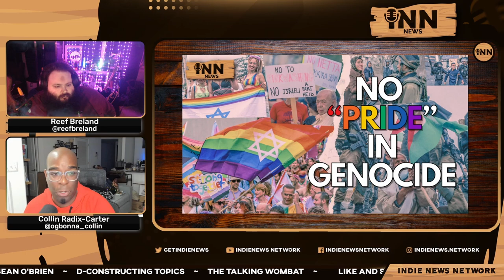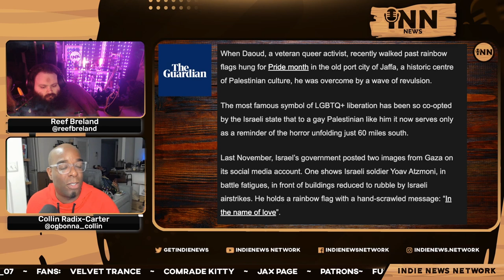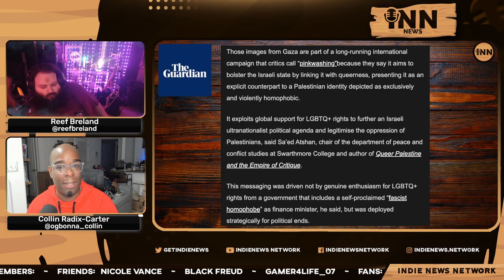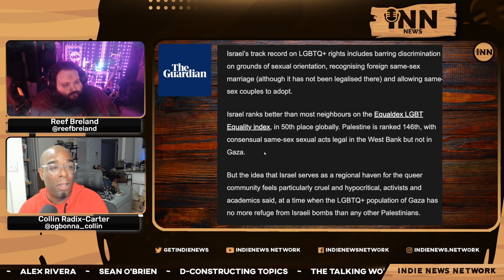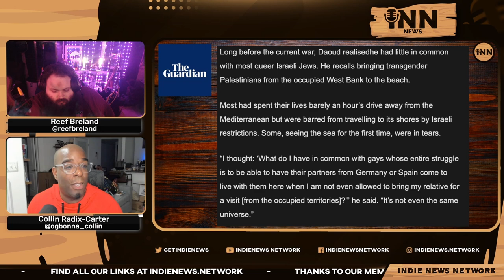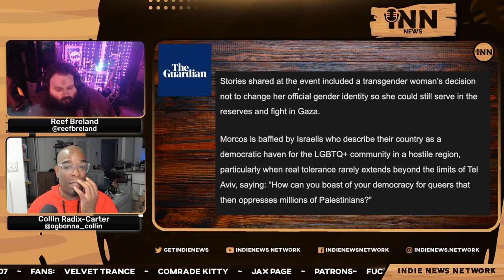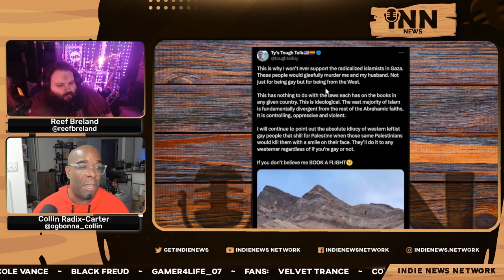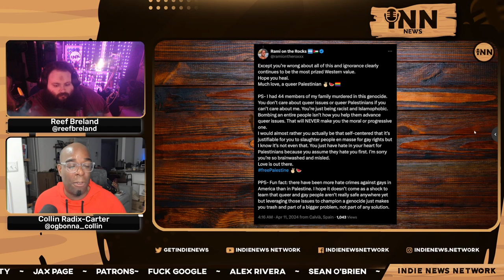Queer Palestinians SPEAK OUT On “Pink-Washing” In Gaza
Collin and Reef report on queer Palestinians speaking out on “pink-washing” in Gaza.

Co-Hosts:

Collin Radix-Carter
You can find all of Collin's links on his Linktree:

Reef Breland
You can find all of Reef's links on his Linktree:

Show Credits:

Editor: Fantomas Fanto
Visual Opening Credits: Joe @stfushitlib3
Visual Closing Credits: BigMadCrab

Articles:

The Guardian: “‘No Pride In Occupation:’ Queer Palestinians On ‘Pink-Washing’ In Gaza Conflict.”  Written by Emma Graham-Harrison.